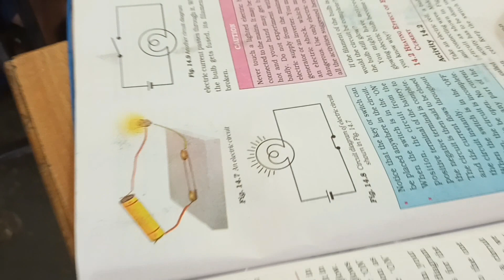Electric Current _ practical in classroom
छात्रों द्वारा इलेक्ट्रिक करंट के बारे में स्वयं रिप्रेजेंटेशन